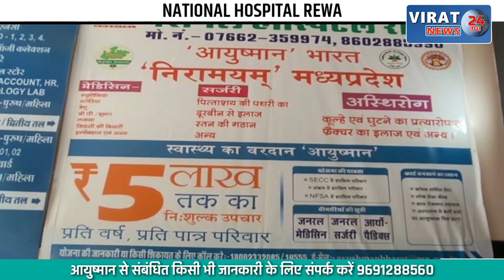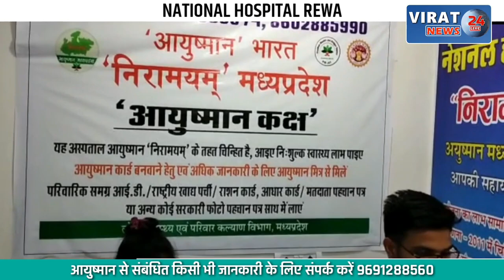🔻रीवा- दुष्कर्म का आरोपी गिरफ्तार; देखें कैसे दिया था घटना को अंजाम क्या बताया ASP ने ?